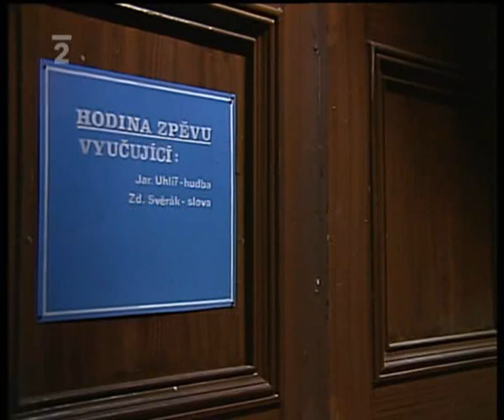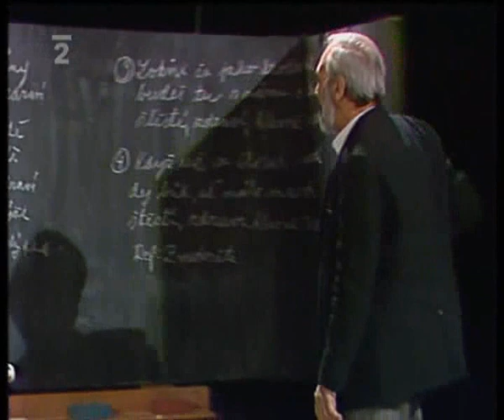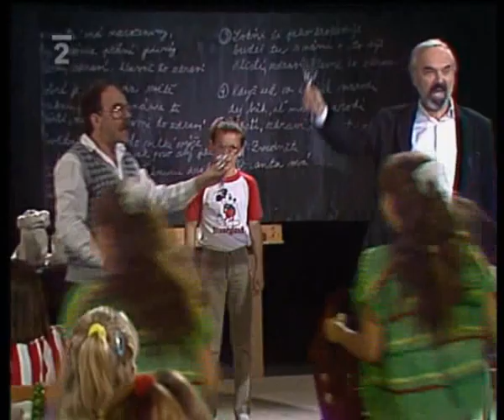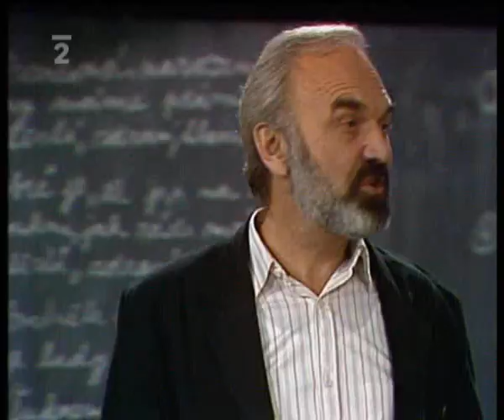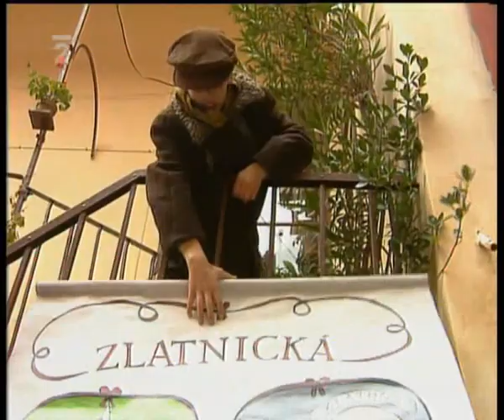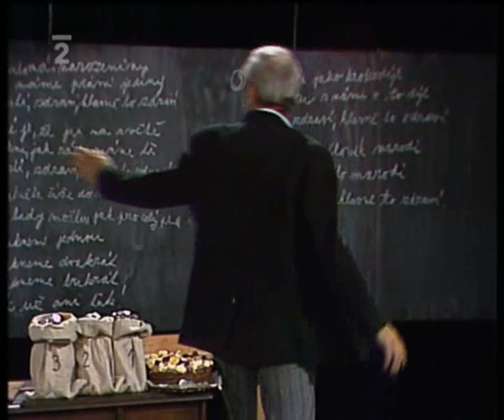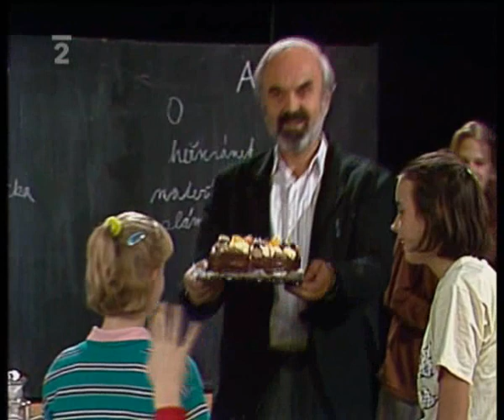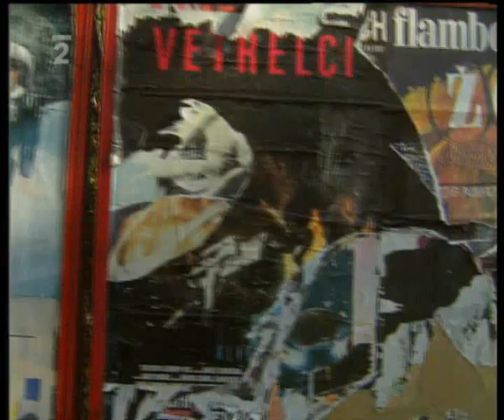Hodina-zpěvu-1991 Uhlíř, Svěrák